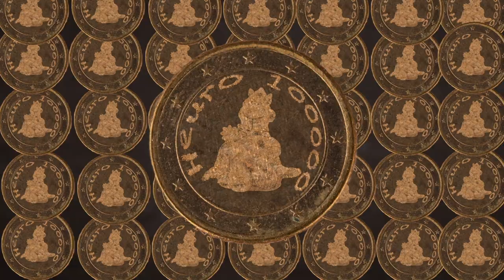Coal. Lobbyism and environmental destruction in the teddy world. Animation.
Lobbyism prevails in the world of teddys. In order to be able to produce cheap electricity, several villages are to be demolished. Because there is a lot of coal under the houses. Can this be prevented?

Funny  - but meant seriously.